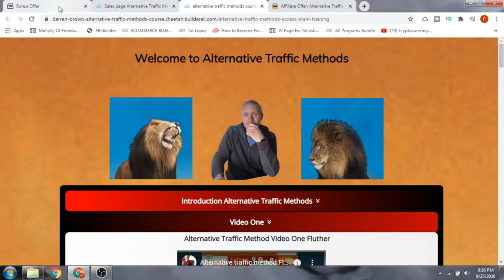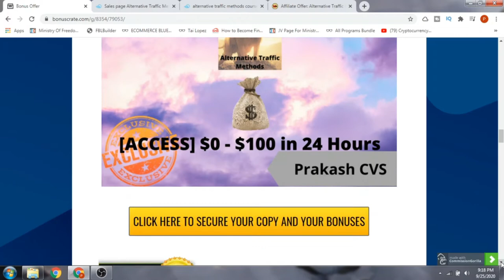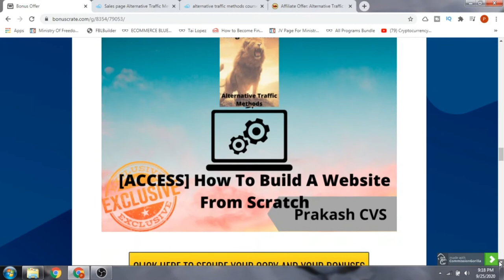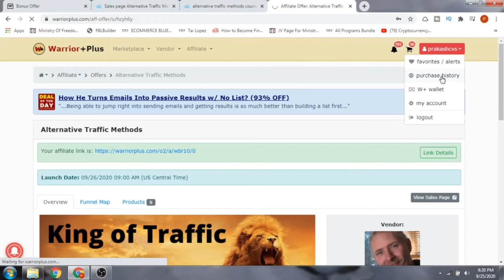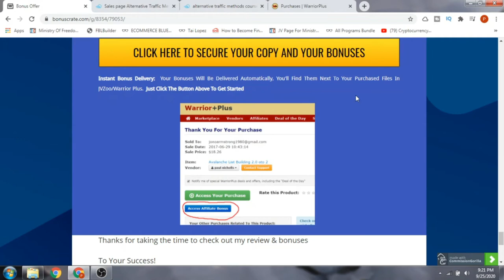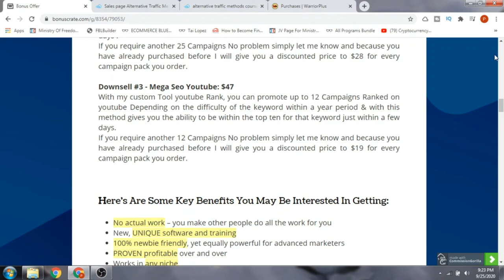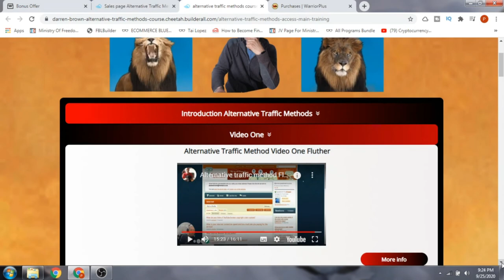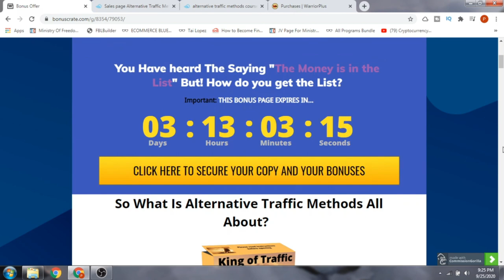Alternative Traffic Methods Review [DON'T GET THIS WITHOUT MY 💰CUSTOM💰 BONUSES]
Welcome to my Alternative Traffic Methods review.

This detailed info course will show you unsaturated unheard of Social media platforms that you can tap into & Grow Authority.

Alternative traffic methods hand picked for you to easily gain google ranking with any Website & Traffic.

Evergreen solutions that still work today, Not Targeted to sos (shiny object sysndrome) that still work as today.

Thanks for checking out my Alternative Traffic Methods review.

Our goal is to help you make the best purchasing decisions, however, the views and opinions expressed are ours only. As always you should do your own due diligence to verify any claims, results and statistics before making any kind of purchase.Clicking links or purchasing products recommended on this page may generate income for this website from affiliate commissions and you should assume we are compensated for any purchases you make.